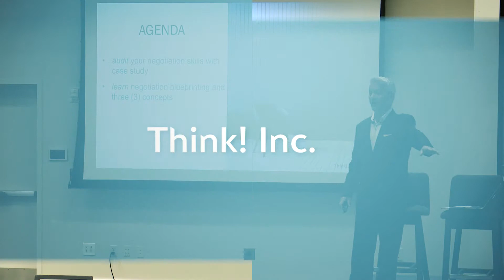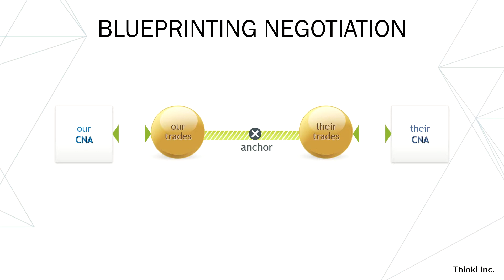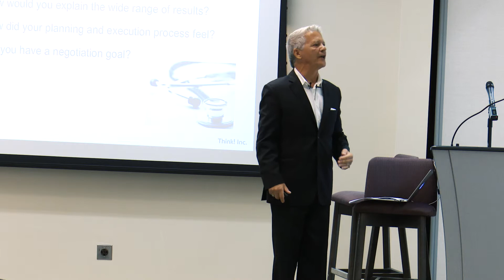Changing the Negotiation Conversation - Brian Dietmeyer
The selling world has changed. How do the best in the world succeed? Tips and tricks are interesting, but using facts and insights are the most effective. How can you lead the negotiation conversation in a world where change happens in real time? Watch this video featuring Brian Dietmeyer, CEO of Think! Inc.

NEED A SPEAKER ON NEGOTIATION FOR AN UPCOMING EVENT?
Brian will customize a 30, 60 or 90 minute engagement to the negotiation realities of your team in a highly interactive and engaging presentation.